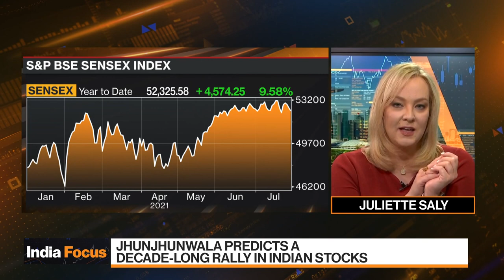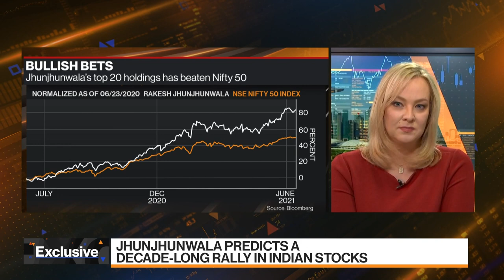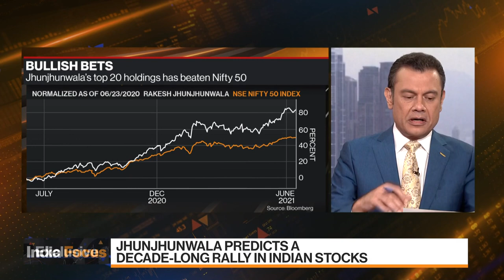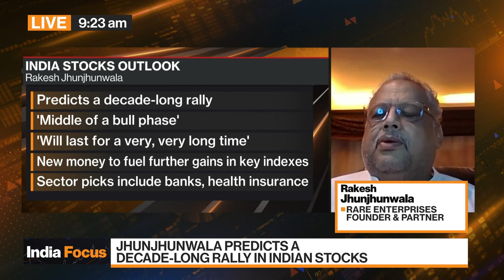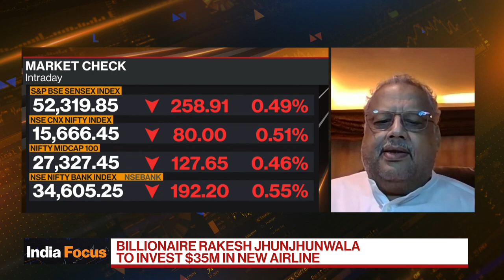Billionaire Jhunjhunwala 'Bullish' on India Stocks, Plans Budget Carrier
Jul.28 -- Billionaire investor Rakesh Jhunjhunwala, who's known locally as India’s Warren Buffett, discusses the outlook for the country's stock market, and his plan to start a low-cost airline. Jhunjhunwala last month said annual equity returns from Indian stocks will be about five percentage points on top of the economic growth of 7%-10% in coming years. He speaks during the "India Focus" segment on "Bloomberg Markets: Asia."